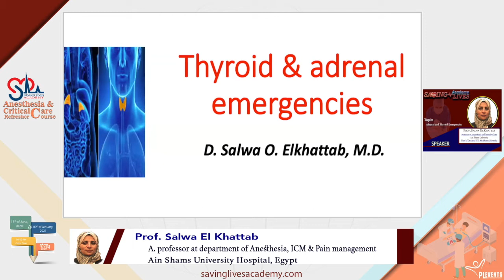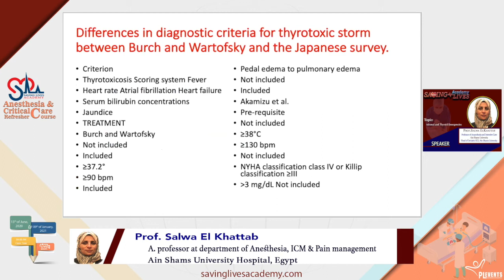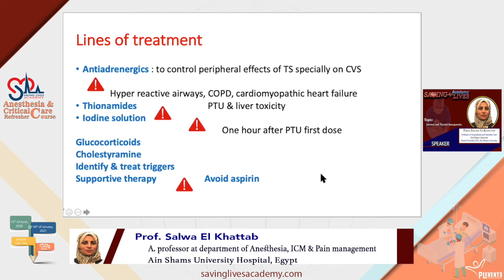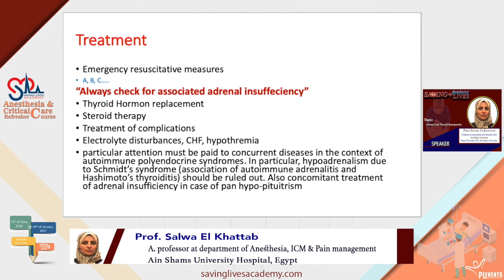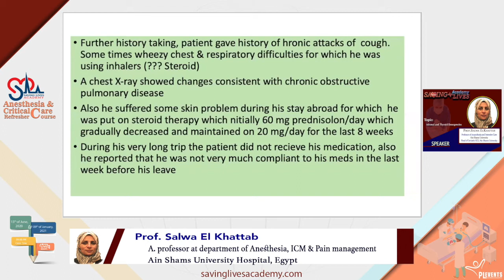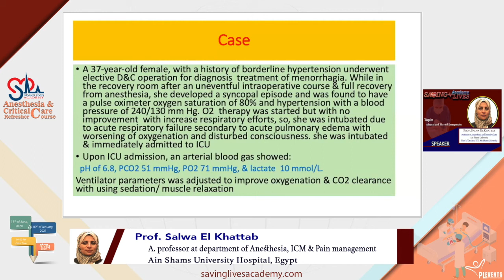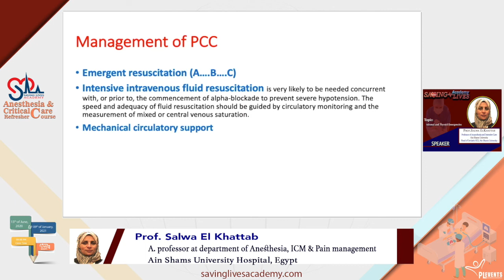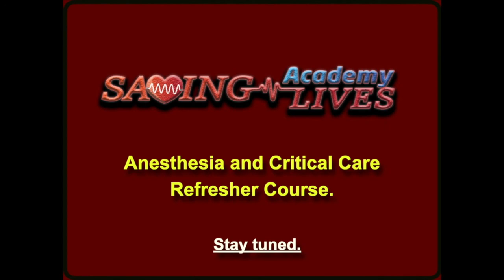Endocrine emergencies in ICU, Prof. Salwa Elkhattab